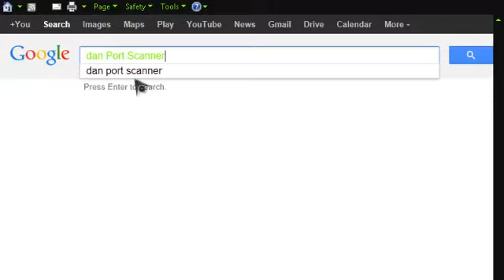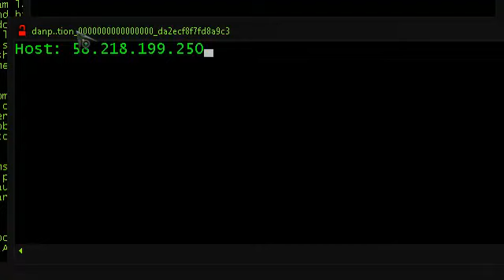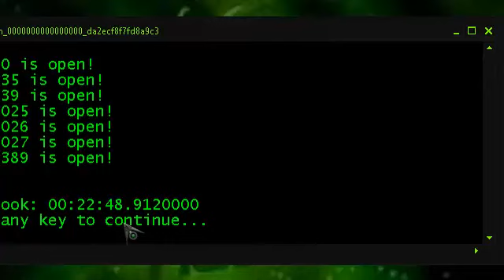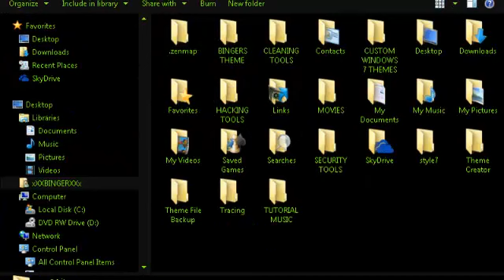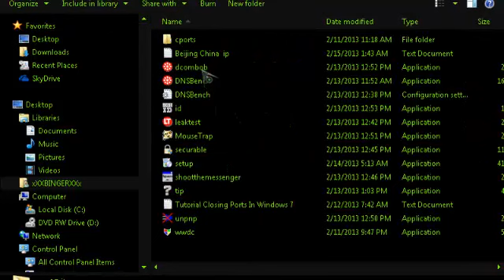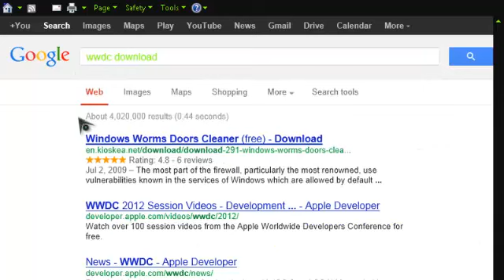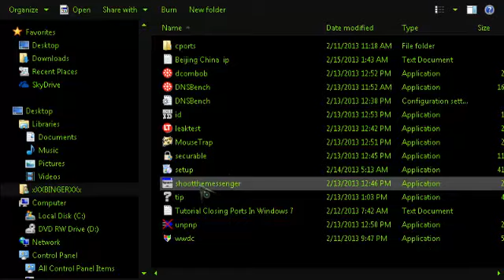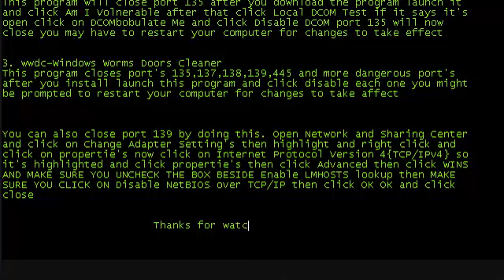Closing Windows 7 Ports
Windows 7 Default Ports